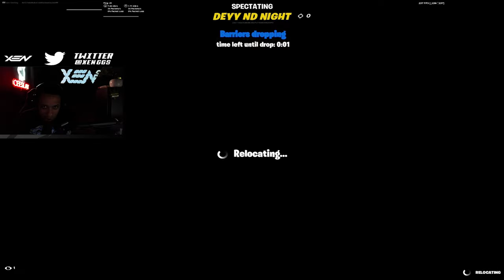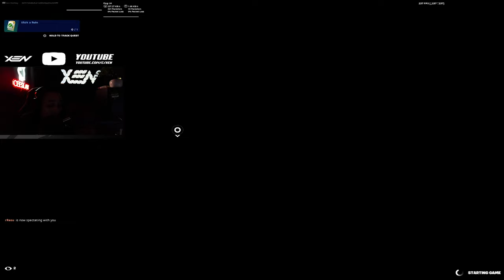THE BIGGEST 1V1 WAGER OF ALL TIME... (ft. Deyy & Rresu )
Best 0 Delay PG Map Code:  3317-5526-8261

Best 0 Delay ZW Map Code:  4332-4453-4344